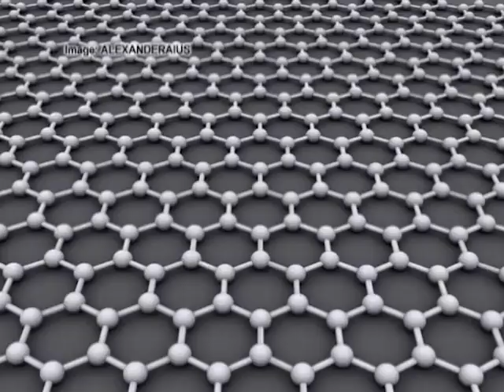White House Chronicle - Prof. Nitin Padture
Brown University Professor Nitin Padture appeared on the March 9, 2014 episode of White House Chronicle and discussed graphene.